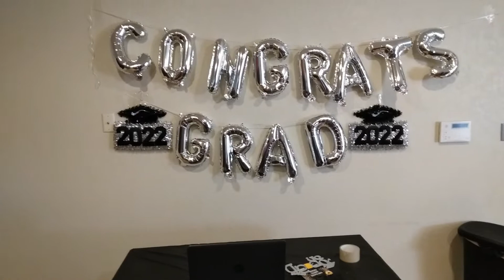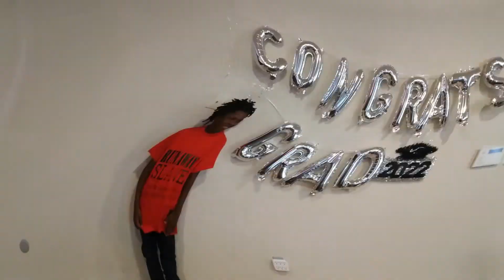CONGRATS TO MY BOYS ON THEY GRADUATION|| MOM OF #10|| A.L.P KIDS|| New You Tuber